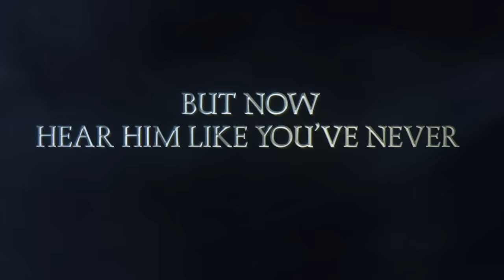Little Caesars vs. Chuck E. Cheese Taste Test | Food Feuds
Today, we're putting two pizza powerhouses head to head: Little Caesars vs Chuck E. Cheese! FOOD FEUDS!! GMM # 2191

Check out Link and his Dad’s new podcast, Dispatches From Myrtle Beach! Available every Thursday starting June 15th!